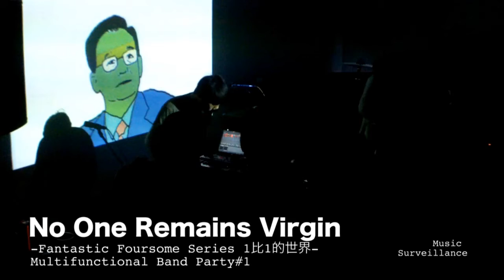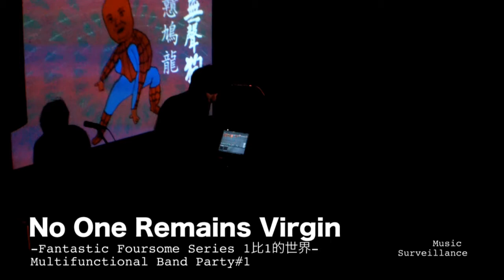No One Remains Virgin Part 6 at Fantastic Foursome Series 1比1的世界 Multifunctional Band Party#1